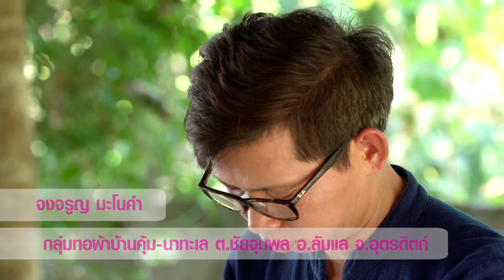ธนาคารออมสิน 2565 ตอนที่ 11 ผ้าซิ่นตีนจกบ้ามคุ้ม